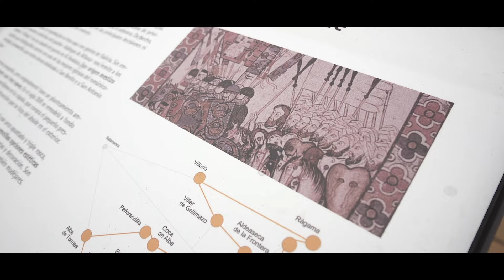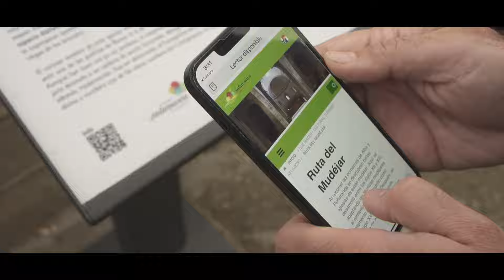Salamanca Mudéjar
La Diputación también ha lanzado un video de tres minutos de duración, que se adentra en el simbolismo y la historia del arte mudéjar en Salamanca.